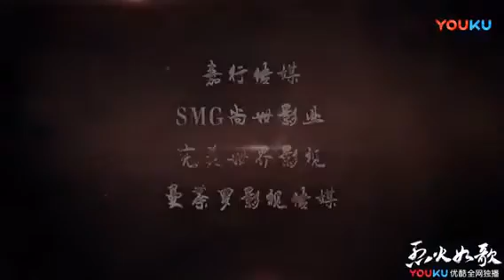Подобная пламени Жугэ / The Flame’s Daughter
Дочь клана пламени
Lie Huo Ru Ge
烈火如歌
Страна: Китай
Год: 2018
Жанр: исторический, драма, романтика, боевые искусства, уся
Серии: 50 серий по 45 мин.
Режиссер: Лян Шэн Цюань / Liang Sheng Quan.

Описание:
История повествует об жизнерадостной и энергичной Жугэ (Дильбара), наследнице огромного клана Горы Пламени. Загадочные события девятнадцатилетней давности превратили ее жизнь в хаос. Вокруг нее вьются трое мужчин: Сюэ (Вик Чжоу) - талантливый, доброжелательный и безответно влюбленный; Юй (Лю Жуй Линь) - нежный и безмятежный; Фэн (Вин Чжан) - первая любовь Жугэ. высокомерный, держащийся в стороне. Их история наполнена нескончаемым водоворотом любви и ненависти.
Сериал основан на событиях одноименного романа автора Мин Сяоси / Ming Xiao Xi (автор "Летнее желание" / "Summer's Desire")